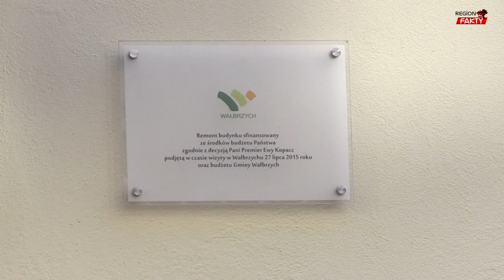Tabliczki z nazwiskiem Ewy Kopacz jako podziękowanie (SONDA)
W Wałbrzychu wyremontowano aż 17 kamienic. Remont  jest efektem wizyty ówczesnej premier Ewy Kopacz. W lipcu ubiegłego roku była premier złożyła obietnicę o przeznaczeniu środków na remonty kamienic w wałbrzyskiej dzielnicy Nowe Miasto. Na budynkach widnieje tabliczka z podziękowaniami dla Ewy Kopacz. Jakie mają zdanie na ten temat mieszkańcy Wałbrzycha?